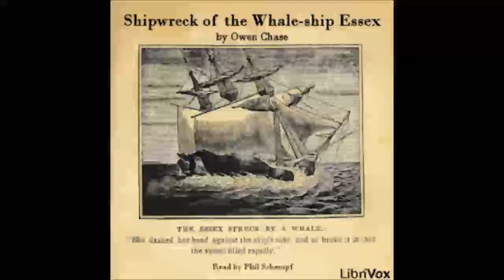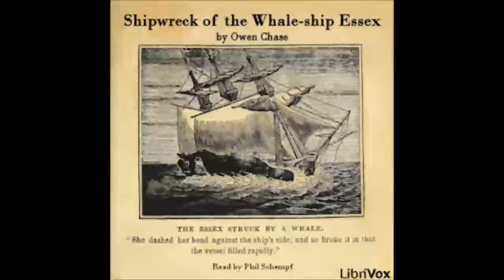Shipwreck of the Whale-ship Essex by Owen Chase (1797 - 1869) | FULL Audiobook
Shipwreck of the Whale-ship Essex by Owen Chase (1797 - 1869)

Owen Chase (October 7, 1797 – March 7, 1869) was First Mate of the whale ship Essex, that was struck and sunk by a sperm whale on October 28, 1820. Chase wrote about the incident in Narrative of the Most Extraordinary and Distressing Shipwreck of the Whale-Ship Essex. This book, published in 1821, would inspire Herman Melville to write Moby-Dick. (Summary from Wikipedia)

Genre(s): Modern (19th C)

Language: English

Read by: Phil Schempf

Credit: LibriVox: free public domain audiobooks
Video Editing by: Manoj

Connect on-